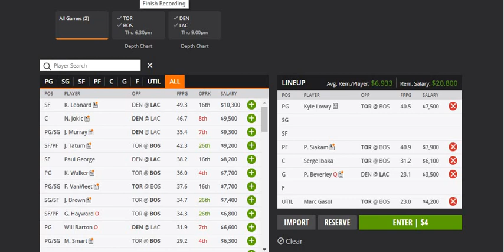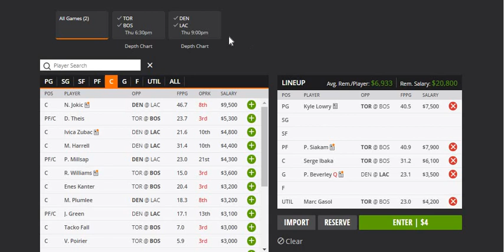9/3/20 NBA DraftKings Fantasy Basketball Playoff Segment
Draftkings and Fanduel NBA DFS segments strategies that consist of making a selection of 5 players that const of 3 Core plays, a cheapie, and my star of the night. Remember to play responsible, play at your own risk, don't spend money you cannot afford to lose. Also, never say, this week is the week, I am feeling it, and end up spending more money than you can affor to lose or more money than you want to because we never know if our pick will come through. Please be responsible and good luck to all of you. Thank you and let's win some money.